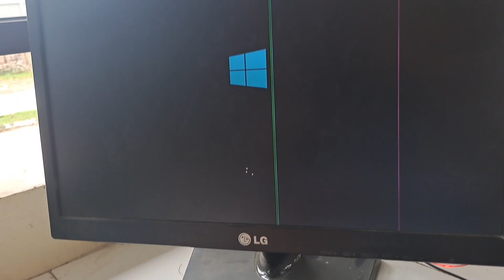1 KILO JALAN KAKI DI ACEH DEMI CARI WARUNG KOPI ENAK LUR ~ VLOG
1 KILO JALAN KAKI DI ACEH DEMI CARI WARUNG KOPI ENAK LUR ~ VLOG